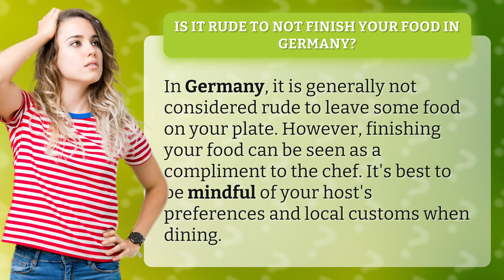Is it rude to not finish your food in Germany?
German Dining Etiquette: Is It Rude to Leave Food on Your Plate? • German Dining Etiquette • Discover whether it's considered rude to not finish your food in Germany and learn the cultural significance of cleaning your plate in German dining etiquette.